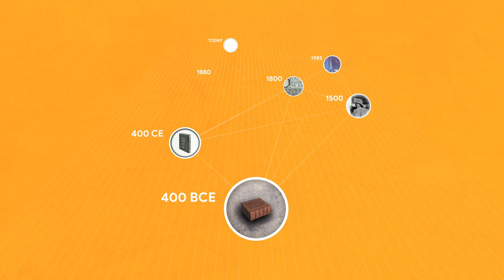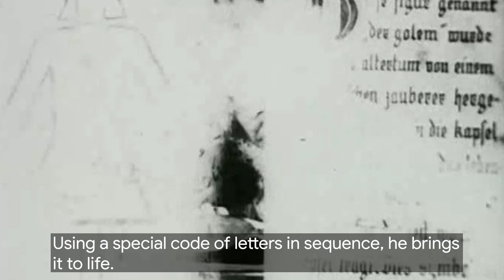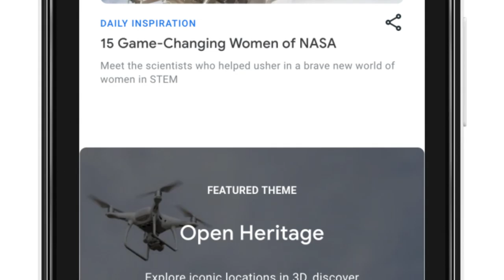The LEGEND of THE GOLEM: How ancient FOLKLORE predicted AI | Google Arts & Culture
The theme of creating artificial life can be found in folklore and fiction from over the ages and across cultures.

Delve deeper into our relationship with artificial intelligence: More than Human, in collaboration with the Barbican Centre